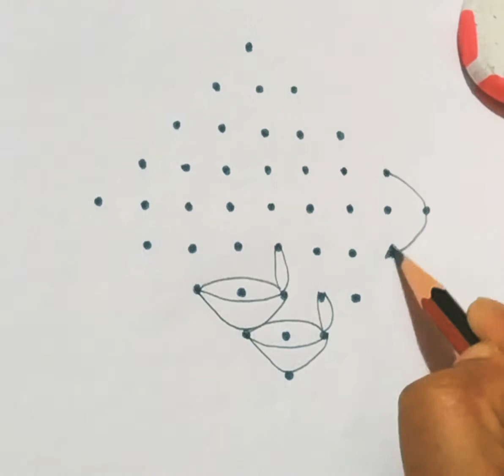Rangoli : 9 to 1 Deepam Rangoli DiwaliRangoli|| How to make Dotted Rangoli designs|| Easy Rangoli